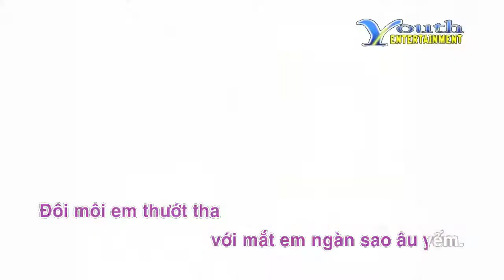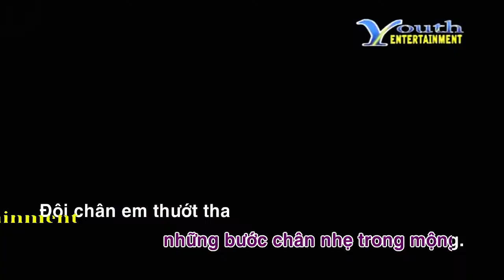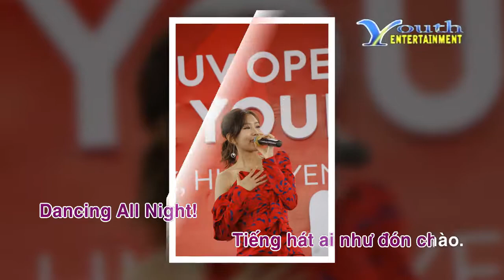Karaoke Dancing All Night - Nguyễn Cao Kỳ Duyên